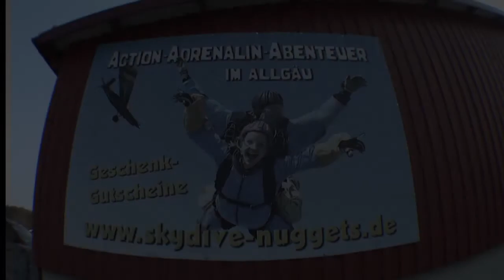Tandemsprung von Fatih bei skydive nuggets in Leutkirch